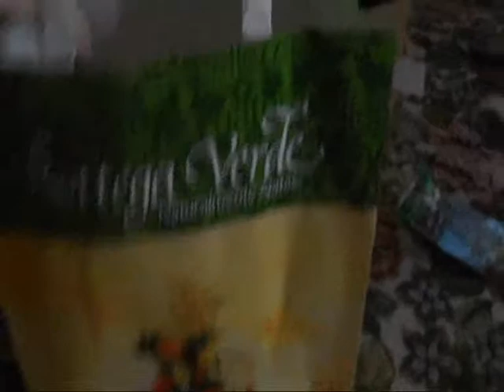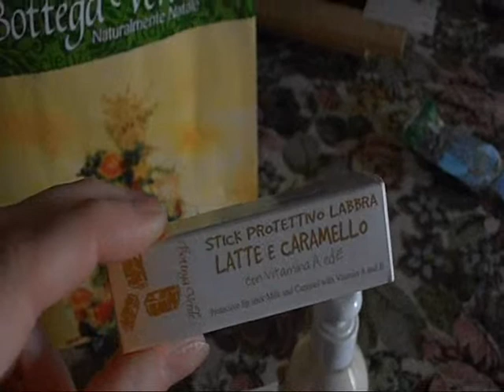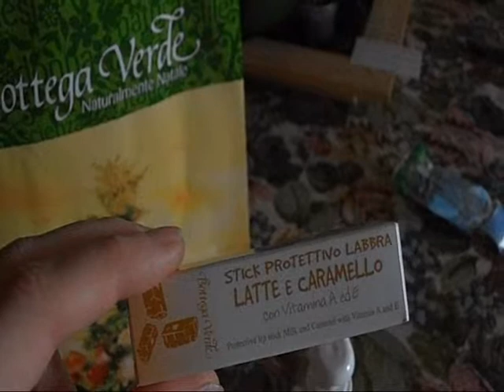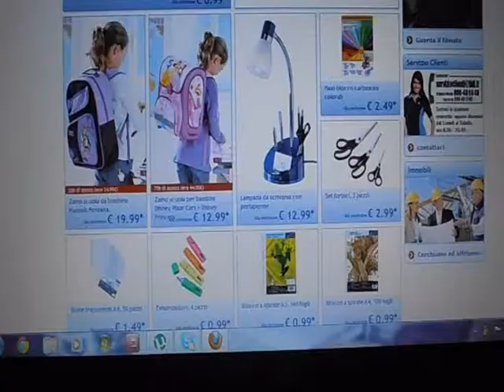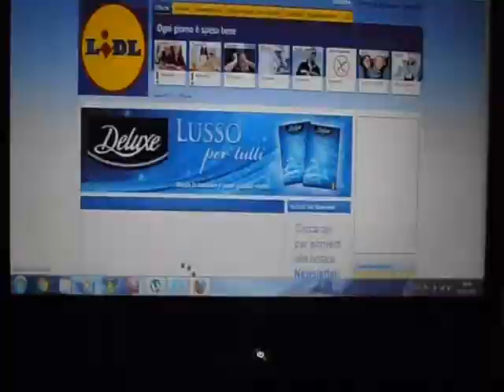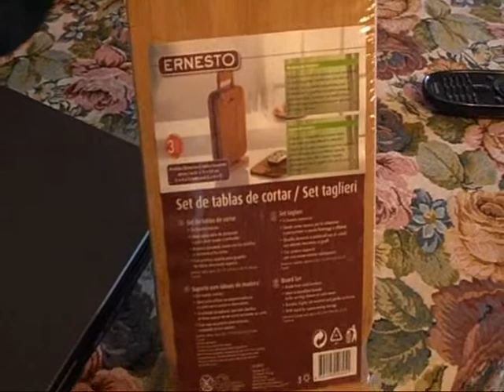Vlog - 8 gennaio - In giro con me!!!!!! 1° parte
1° parte di un piccolo vlog che ho girato oggi 8 Gennaio